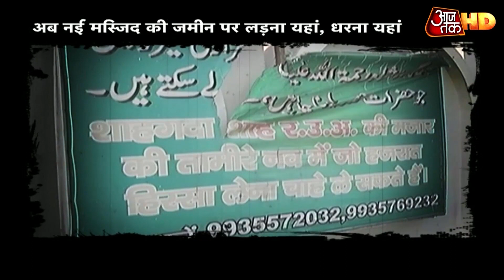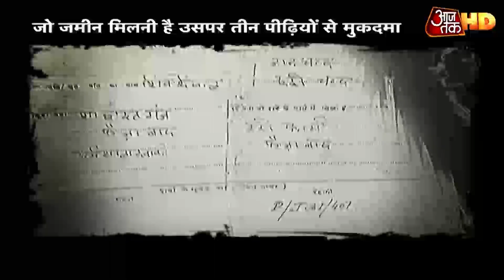लड़ना यहां धरना यहां! देखें CAA से लेकर आरक्षण तक मचा बवाल | Dastak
आज से 50 साल पहले एक फिल्म आई थी. मेरा नाम जोकर. उस फिल्म के लिए शैलेंद्र ने एक गाना लिखा था जीना यहां मरना यहां इसके सिवा जाना कहां. लेकिन आज 50 साल बाद ये देश दूसरा ही गाना गा रहा है. लड़ना यहां धरना यहां. सड़क से संसद तक. सीएए पर तो लड़ाई चल ही रही थी अब आरक्षण पर लड़ाई छिड़ गई है. क्योंकि सुप्रीम कोर्ट ने कह दिया है प्रमोशन में आरक्षण अधिकार नहीं है. Dastak.